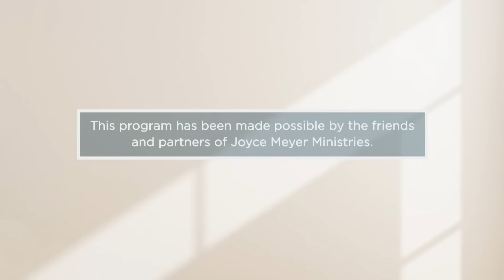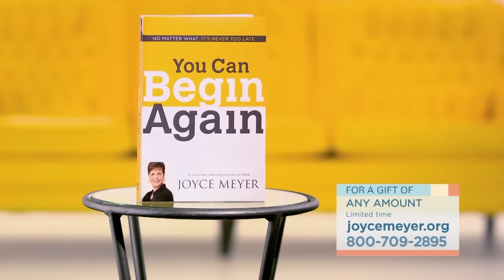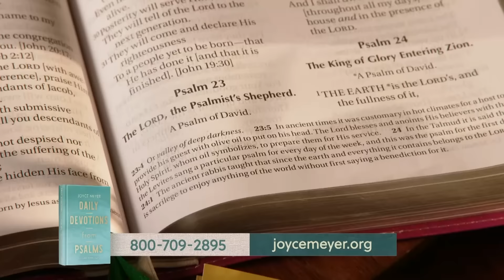If I Could Do It Again - Part 1 | Joyce Meyer | Enjoying Everyday Life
Today on Enjoying Everyday Life, Joyce Meyer answers the question, "If I could go back and do it again, what would I change?" Her answers might surprise you.